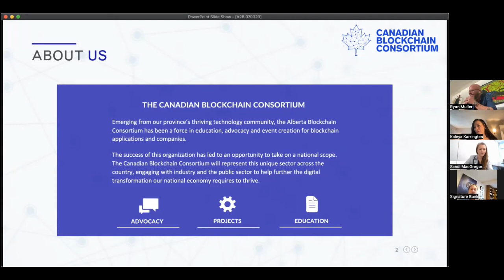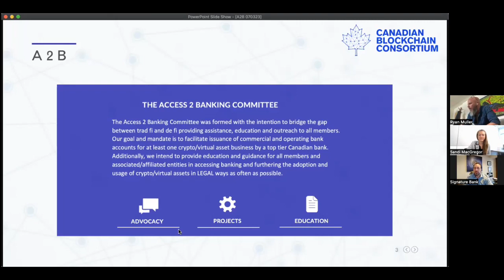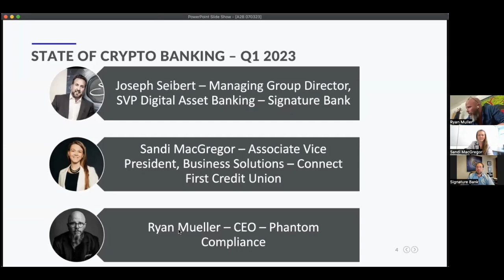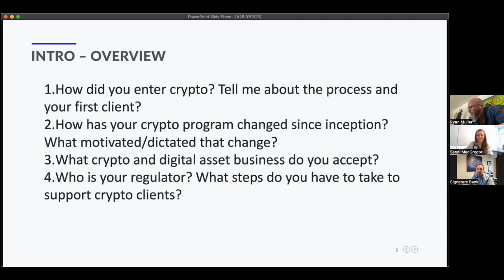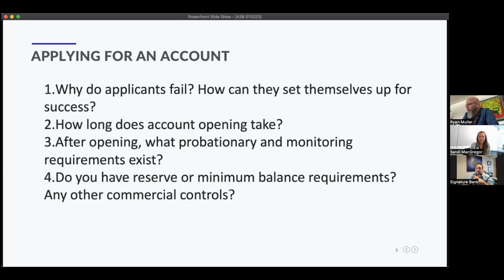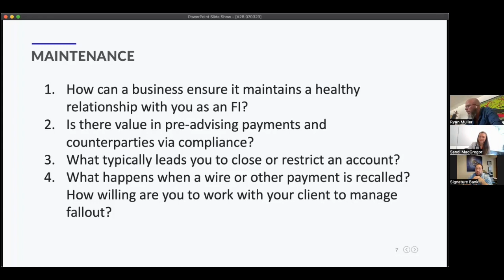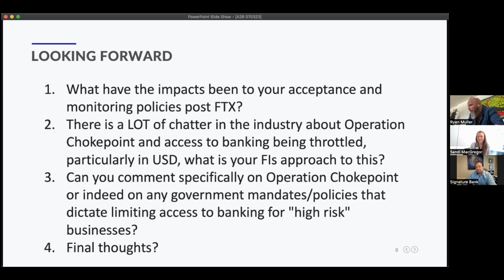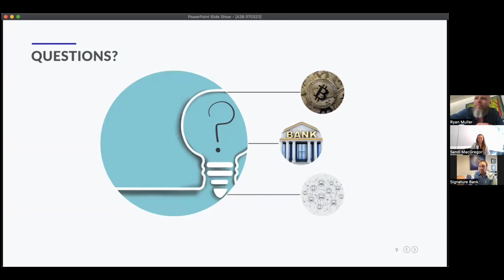Access 2 Banking Panel Discussion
Access 2 Banking Panel Discussion. Thank you, Ryan Mueller, CEO of Phantom Compliance and Sandi MacGregor, AVP at Connect First Credit Union and Joseph Seibert, SVP at Signature Bank.